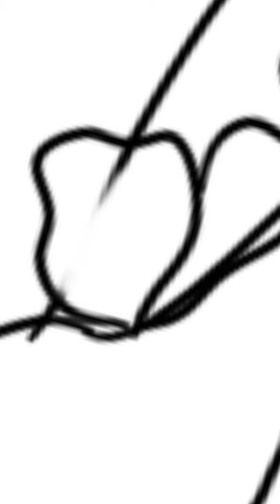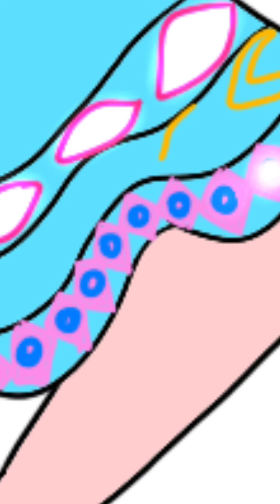fashion illustration sketch